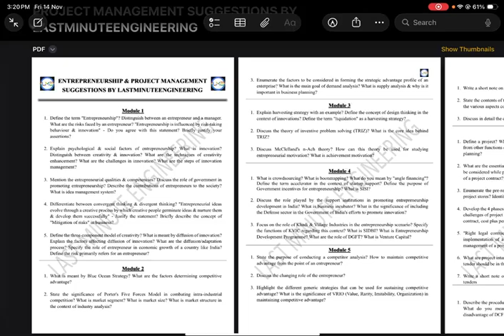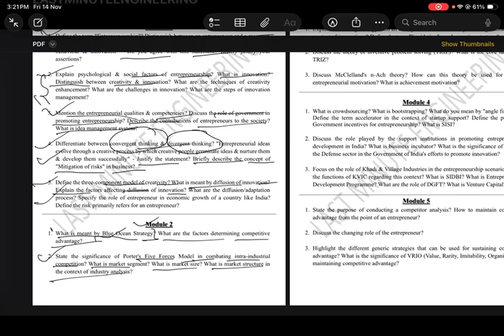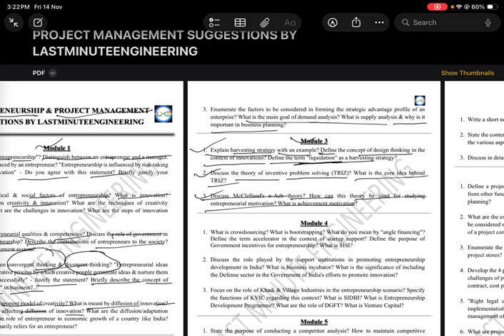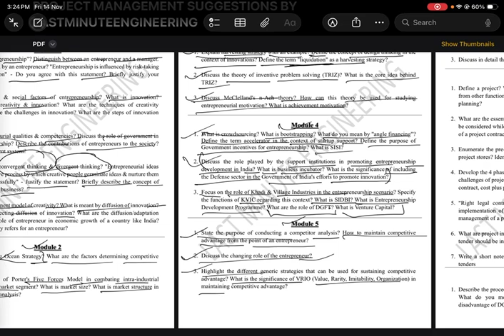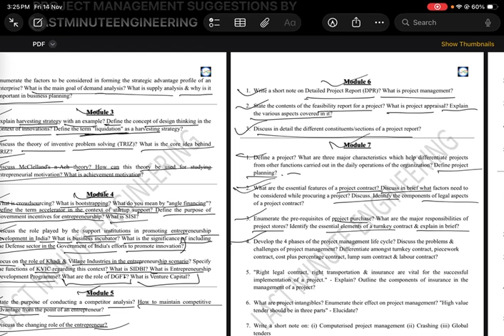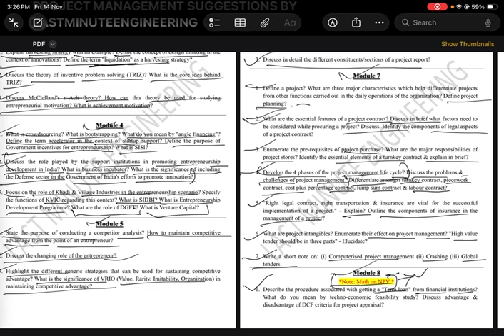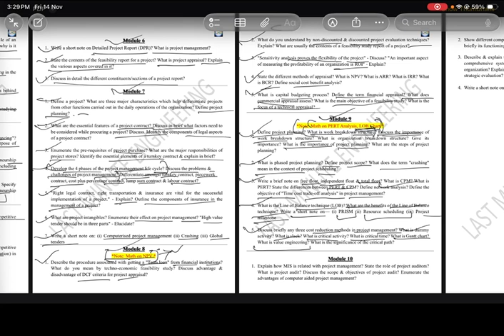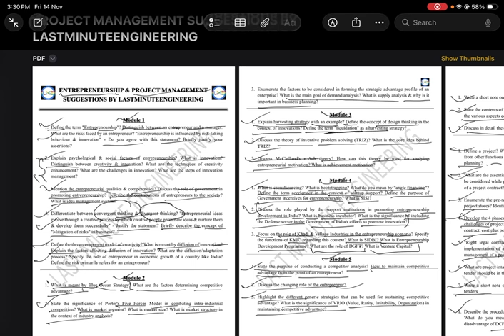Project Management Suggestions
🚀 Why LME (Last Minute Engineering)?
We are your go-to platform for engineering success! Whether you’re in 1st, 2nd, 3rd, and final year

🔹 Semester-wise Study Materials
🔹 Exam Suggestions & PYQs
🔹 Notes, Books, and Organizers
🔹 GATE Prep, Placement Guidance
🔹 Mentorship from Seniors
🔹 Honest College Reviews
🔹 Community & Support Channels

✨ Stay Updated. Stay Prepared.
Team LME – Empowering Engineers 💪